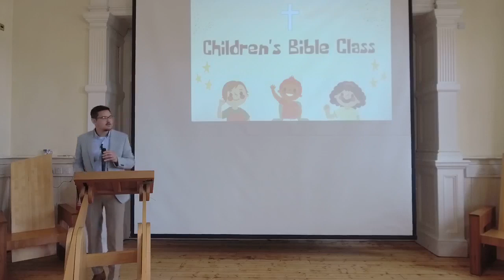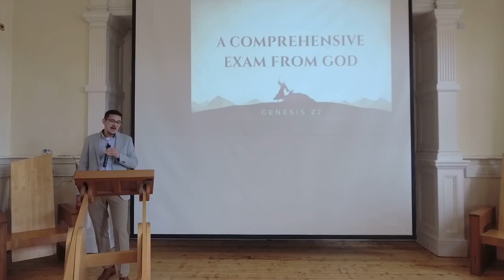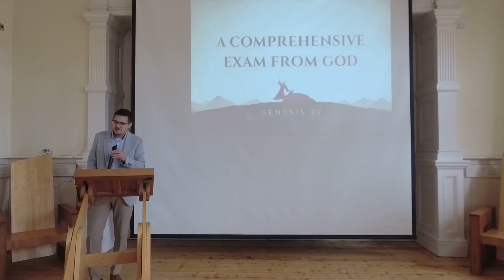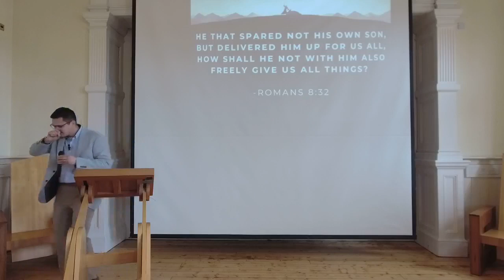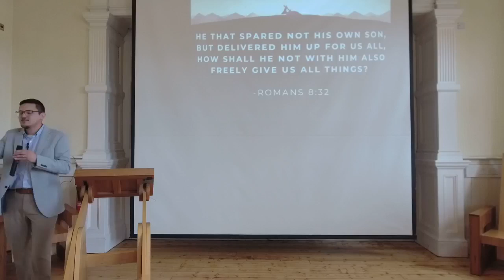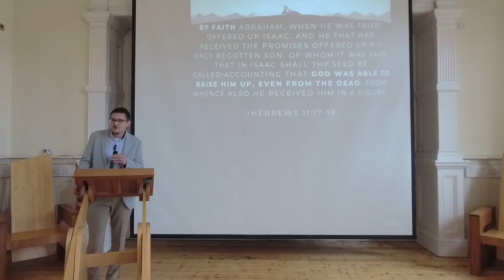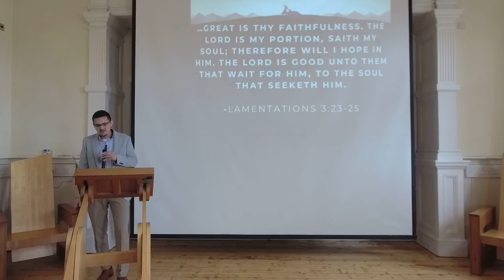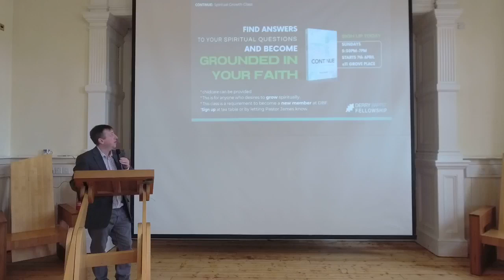Genesis 22 - Faith That God Will Provide